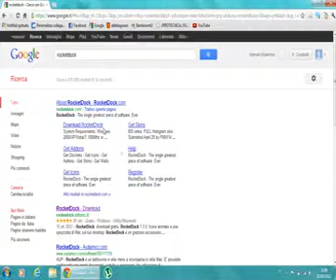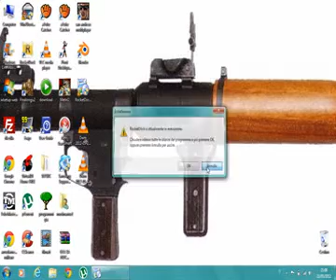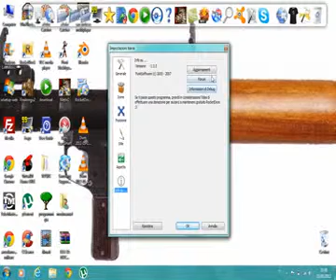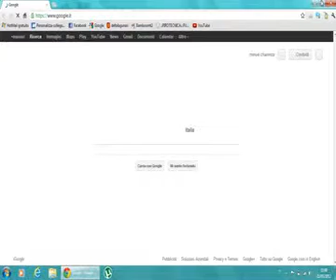ROCKETDOCK- come avere la barra dei mac su un qualsiasi computer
come avere una barra per nn occupare spazio nel desktop